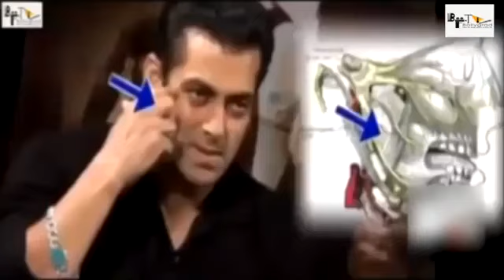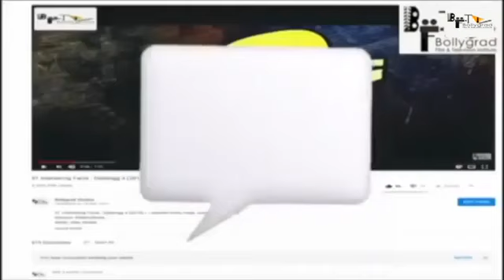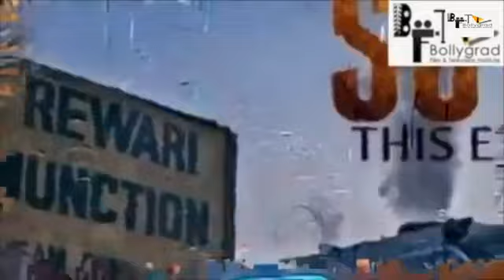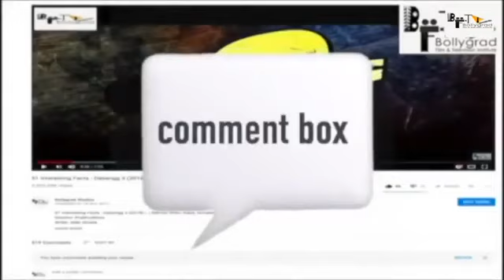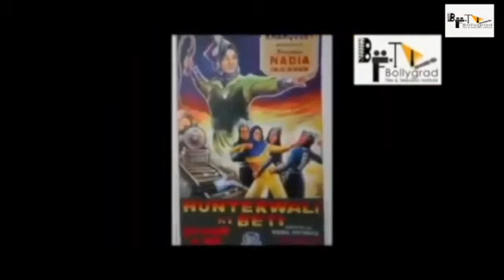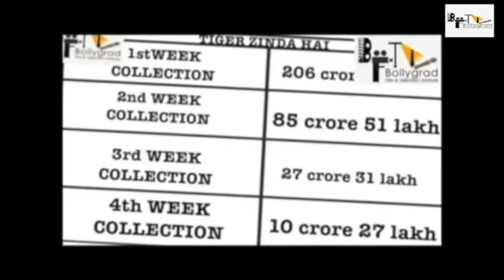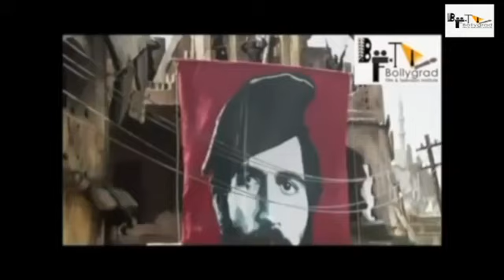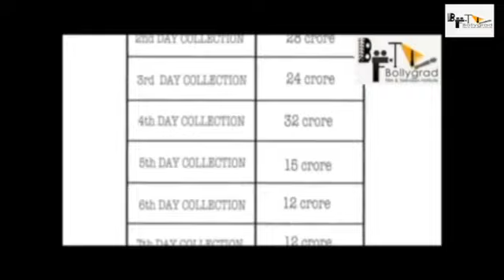Sultan 2 |Full Movie HD 4k facts | Salman Khan | Aditya | YRF Studios | Ali Abbas Zafar | Sports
Sultan Full Movie facts | Salman Khan | Anushka Sharma | Sukhwinder Singh | Shadab Faridi

🎬 Movie Credits:
Starring: Salman Khan, Anushka Sharma
Writer-Director: Ali Abbas Zafar
Producer: Aditya Chopra
Lyrics: Irshad Kamil

क्रेडिट:
कलाकार: सलमान खान, अनुष्का शर्मा
निर्माता: आदित्य चोपड़ा
लेखक – निर्देशक: अली अब्बास ज़फर
फोटोग्राफी निर्देशक: अर्तरज़ुरास्की
संगीत: विशाल-शेखर
रिलीज की तारीख: 6 जुलाई, 2016

सारांश:
सुलतान, सुल्तान अली खान (सलमान खान) की कहानी है – जो एक स्थानीय कुश्ती चैंपियन है जिसके पैरों तले दुनिया है क्योंकि वह ओलंपिक में भारत का प्रतिनिधित्व करने का सपना देखता है।

यह आरफा (अनुष्का शर्मा) की एक कहानी है – जो सुलतान की तरह एक छोटे से गाँव से अपने सपनों को साकार करने निकली एक शक्तिशाली लड़की है।

जब कुश्ती के 2 स्थानीय सितारे आपस में भिड़ते हैं, रोमांस के फूल खिल उठते हैं, उनके सपने और महत्वाकांक्षाएं आपस में जुड़ कर एक हो जाती हैं।

हालांकि, प्रसिद्धि का मार्ग पथरीला होता है और विजेता बनने से पहले व्यक्ति कई बार ठोकरें खाकर गिर जाता है। अक्सर यह एक जीवन भर का सफर होता है। सुलतान एक ऐसे पहलवान के सफर की उत्कृष्ट अनसुनी कहानी है जो अपने खिलाफ खड़े सभी दिग्गजों को मात देकर वापसी करना चाहता है। लेकिन जब अपने जीवन के मुकाबले की इस लड़ाई में उसके पास हारने के लिए कुछ नहीं होता है और उसके लिए सब कुछ अनुकूल होता है. सुलतान को असल में अपने जीवन के लिए लड़ना पड़ता है।

सुलतान का मानना है कि उसे जो कुछ चाहिए था वह मिल गया है. लेकिन इस बार, अपना सब कुछ गंवाने की बारी है।